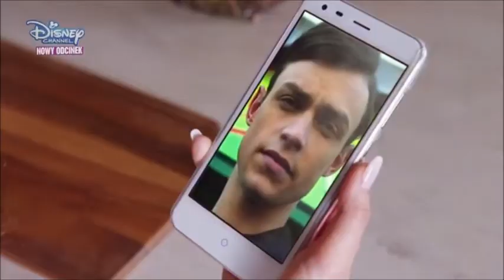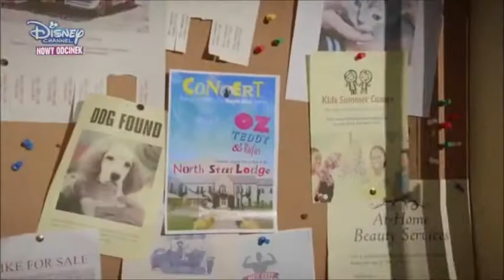The Lodge - Odkąd tu przyjechałam nikt nie jest ze mną do końca szczery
The Lodge, sezon 1 odcinek 9

Materiał należy do Disney Channel Polska
Jeśli chcesz być na bieżąco z filmikami, kliknij w dzwoneczek :)

Fragmenty utworów należą do ich prawnych właścicieli i zostały wykorzystane w prawach cytatu (art.29 ust.1 ustawy o prawie autorskim i prawach pokrewnych)

Piętnastoletnia Skye przeprowadza się ze swoim tatą z wielkiego miasta do irlandzkiej wsi, gdzie zamieszkują w tamtejszym hotelu, którego prowadzenie jest rodzinnym interesem i którego właścicielem był dziadek Skye. Skye próbuje przywyknąć do nowego życia, ale ono nie jest wolne od komplikacji, gdyż próbuje się ona zmagać z codzienną presją jako nastolatka i zintegrować się w grupie rówieśników, którzy mieszkają i pracują w domku. Dowiaduje się również, że niektórzy ludzie nie mają dobrych intencji, i wpada w smutek na wieść, że jej tata ma zamiar sprzedać hotel, gdyż bardzo się do tego miejsca przywiązała. Skye próbuje przekonać tatę, by nie sprzedał hotelu, ale dowiaduje się, że to ojciec jej przyjaciela odpowiada za sprzedaż. Przyjaciele Skye wspierają ją, ale nie wszyscy są zainteresowani ratowaniem hotelu i Skye odkrywa co jakiś czas pewne tajemnice, które mogą wpłynąć nie tylko na jej życie, ale też na szanse na uratowanie hotelu przed zamknięciem.